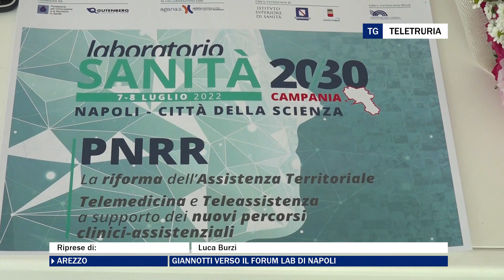Giannotti verso il Forum Lab di Napoli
L'8 e il 9 luglio a Napoli torna il Forum Risk versione Lab. Tra Pnrr e nuove sfide per il territorio a partire dalla telemedicina. Anche i vertici della Asl Sud Est all'evento di Giannotti e Artiano.